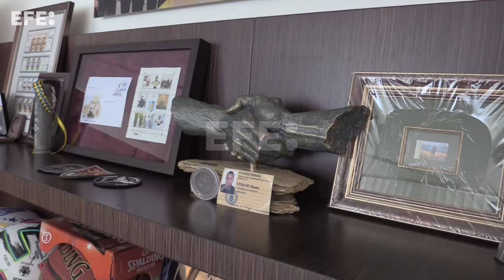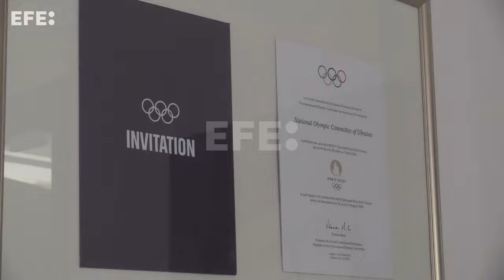Ucrania afronta sus Juegos más difíciles con los que busca demostrar su espíritu y su fortaleza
Kiev (Ucrania), 23 jul (EFE).- Casi dos años y medio después de que la invasión militar rusa de su país cambiara radicalmente sus vidas, los deportistas ucranianos que acuden a París 2024 afrontan su participación en estas Olimpiadas como una oportunidad de llevar a lo más alto el nombre de Ucrania y de recordar al mundo que la guerra continúa.
IMÁGENES: MARCEL GASCÓN
EDICIÓN Y LOCUCIÓN: ESTEFANÍA MEDINA